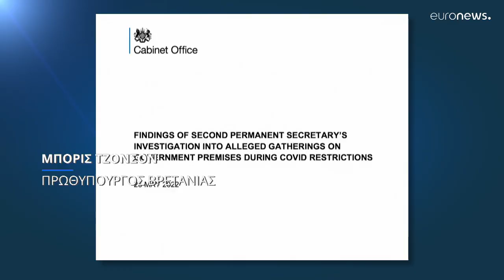Partygate: Ο Μπόρις Τζόνσον αναλαμβάνει... ξανά «ακέραια την ευθύνη»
Η απολογιά του Βρετανού πρωθυπουργού στη Βουλή των Κοινοτήτων μετά την διαρροή επίμαχων φωτογραφιών - «Μνημείο ύβρεως» λέει η αντιπολίτευση